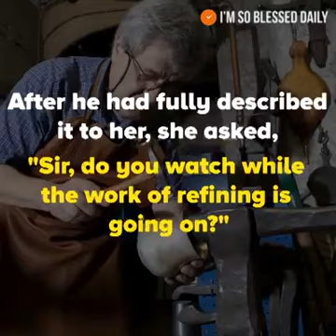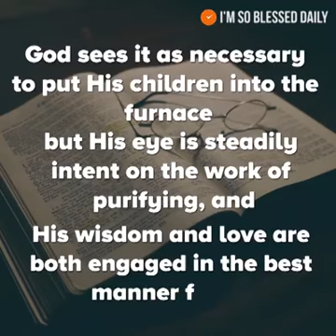Malachi 3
Always pray with thanks to God